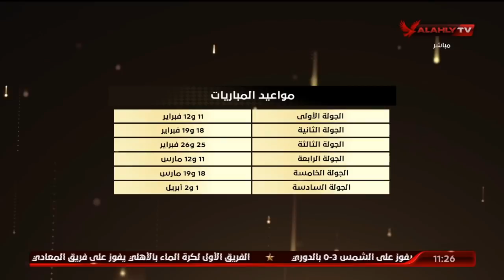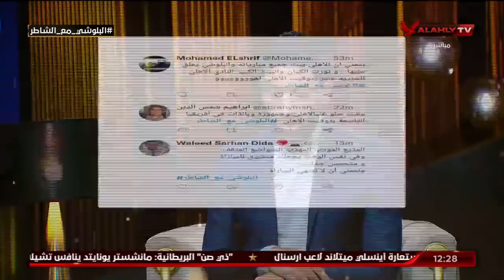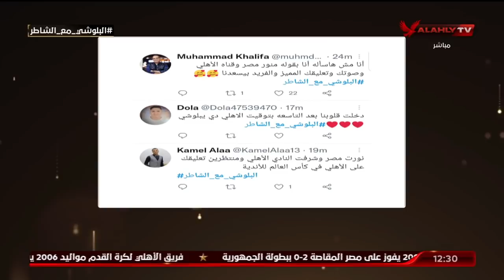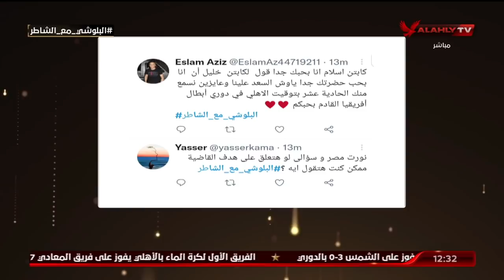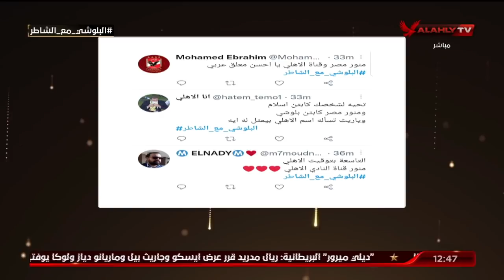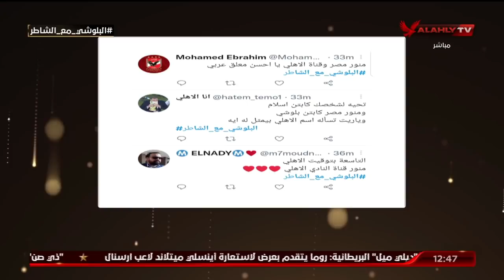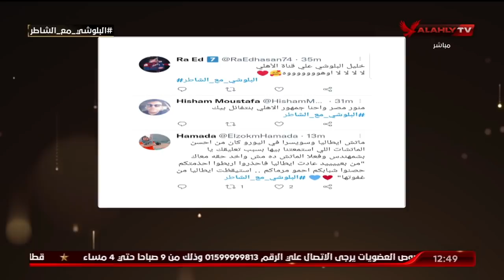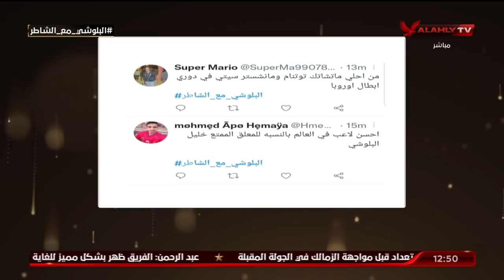الحلقة الكاملة | إسلام الشاطر وفى ضيافته المعلق الرياضى الكبير خليل البلوشى | بتاريخ 27-12-2021